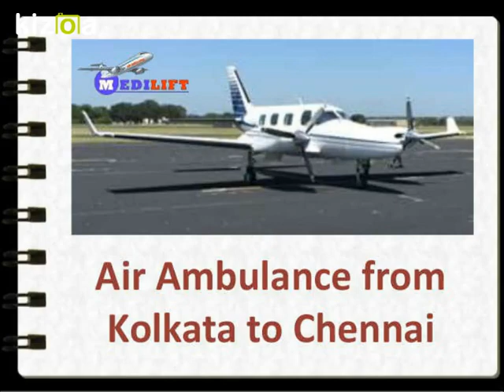Avail Medilift Air Ambulance Kolkata to Chennai in Medical Emergency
Contact Medilift Air Ambulance Kolkata to Chennai to avail an emergency air ambulance along with world-class medical facilities, round the clock service and end to end shifting facility.